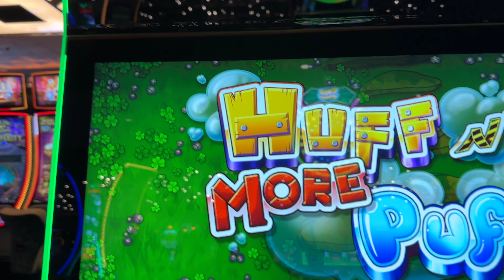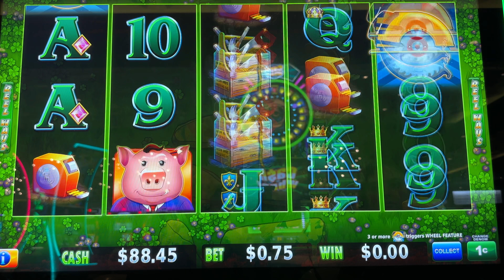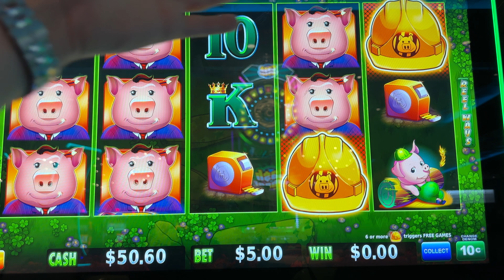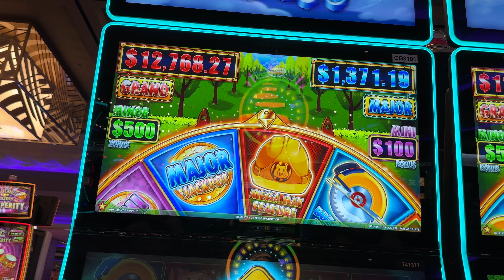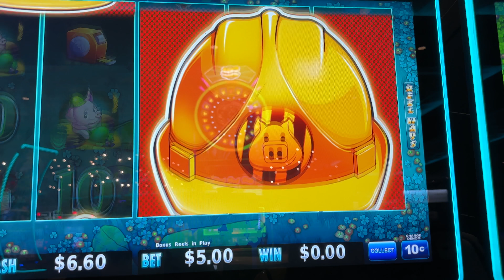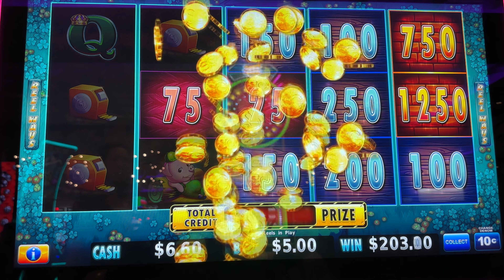Putting $100 in a Huff N More Puff Slot Machine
Let's see what we can get with $100 in a Huff N' More Puff Slot Machine

The purpose of these videos are not to advertise or promote gambling. Please enjoy responsibly.
These videos are intended for 18+ only. Gambling is very risky.
All uploads and content are the intellectual property of Bizzok and The Real Bizzok. You do not have permission to re-use, re-post, repurpose, or publish any parts without my written approval.